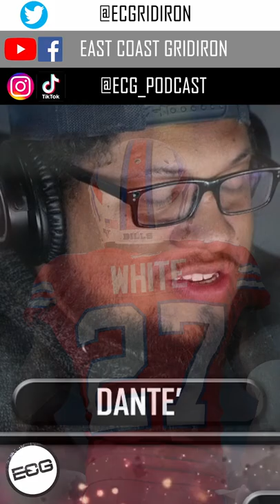Tre'Davious White could be the #1 cornerback